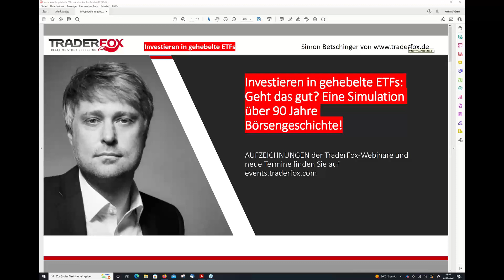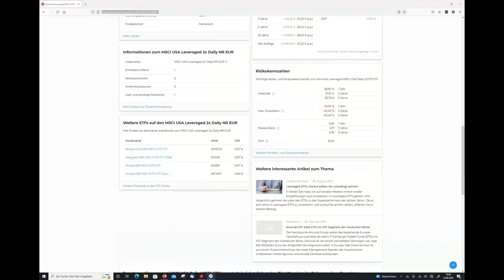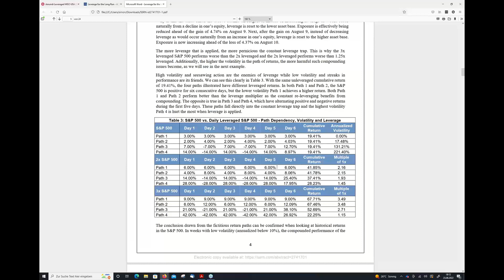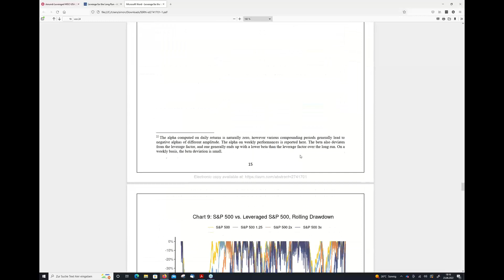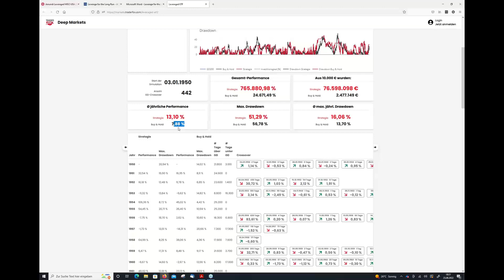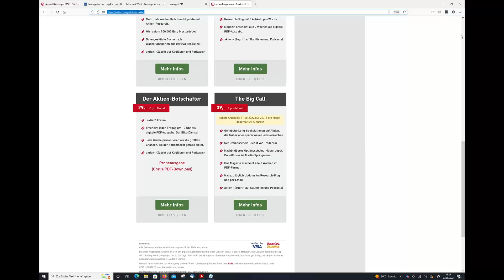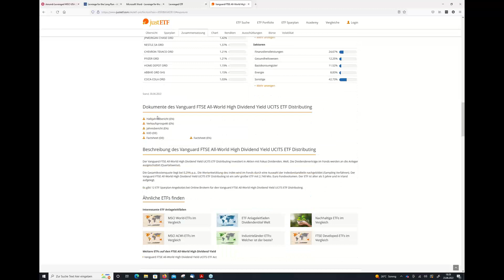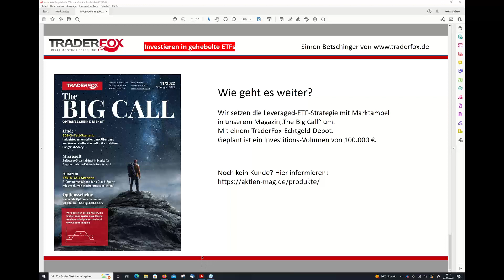Investieren in gehebelte ETFs. Geht das gut? Eine Simulation über 90 Jahre Börsengeschichte.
ein gratis Leveraged-ETF-Tool bereitgestellt.